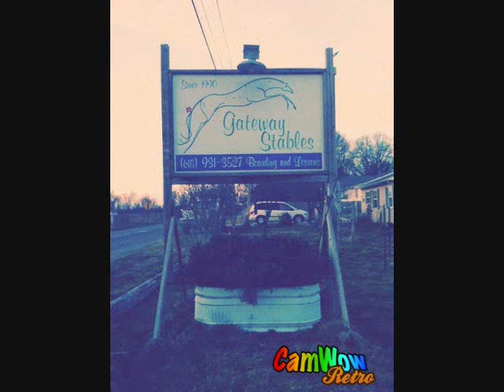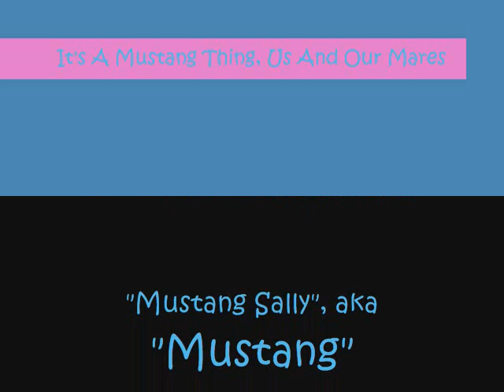"It's A Mustang Thing" - Us And Our Mares!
"Get Your Shine On" aka "Sunny", and "Mustang Sally" aka "Mustang", along with their riders, Karen Moore and Molly Ferguson.
This is our song for us and our mares, so we decided to make a video to it. We own all the pictures, but do not own, or claim to own, the music. Special thanks to Molly for most of the pictures, as most of them were taken with her phone.
I'd like to add an additional thanks to "Butter Me Up" aka "Butters", as she is featured in a few photo's.
It really IS a "Mustang Thing". Mustang is 100% Mustang (BLM registered), and we think Sunny may be a Mustang too.
Lots of Love,
-Karen and Moo